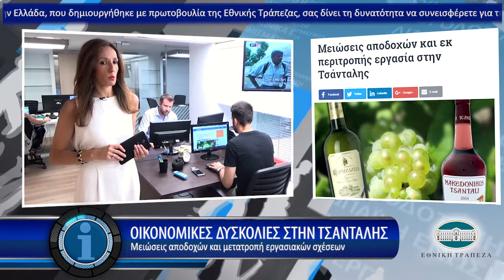Η οικονομία σε 1' από το - 20/7/2017